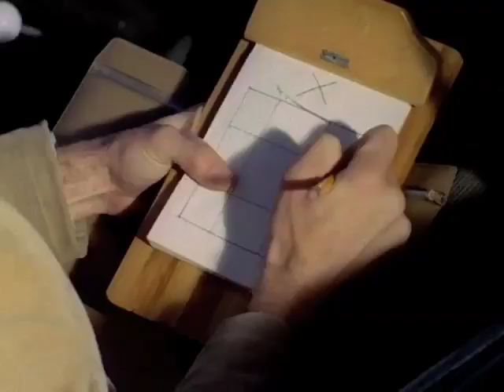Pete Duel in Marcus Welby Part 1 of 3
Marcus Welby, M.D., "A Matter of Humanities"; Season 1, Episode 1). Role: Lew Sawyer. ABC. Airdate: 9/23/69. An accomplished older doctor is forced by poor health to bring in a younger partner. The disparity between them shaped the basis for the popular series that followed. Peter plays a teacher whose wife can no longer cope with his aphasia and ability to verbalize only one word:  Mother.